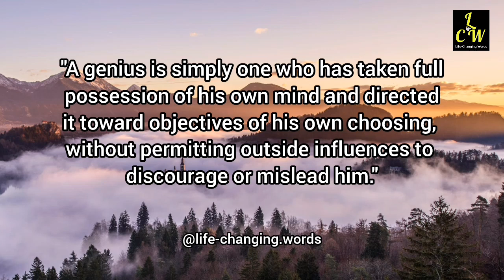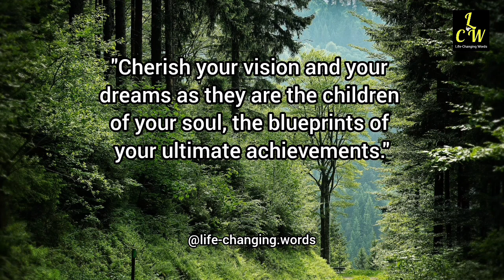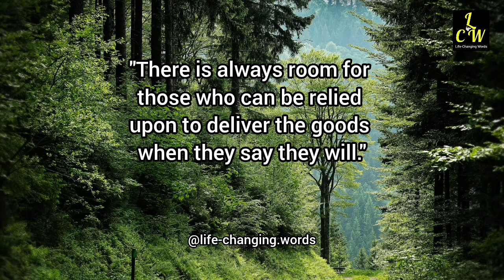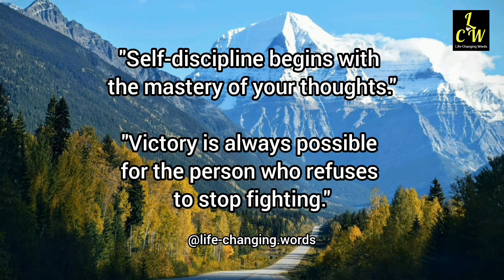Victory is always possible... | The best motivational quotes | everyone needs to watch this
Welcome to "Life-changing Words''. If you're looking for motivational quotes, inspirational quotes, psychological facts, and quotes about the real life, healing words, words of wisdom, how to be strong enough in hard times, what to do to become a successful person, how you should be able to control your mind and never controlled by people, Buddha quotes so that we can have peace of mind. What I can assure you is that you're in the right place.